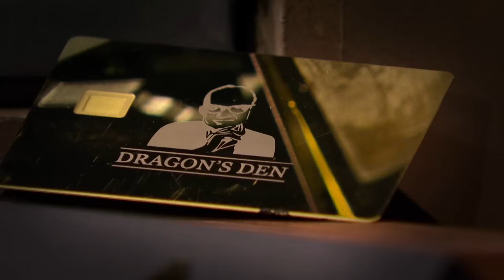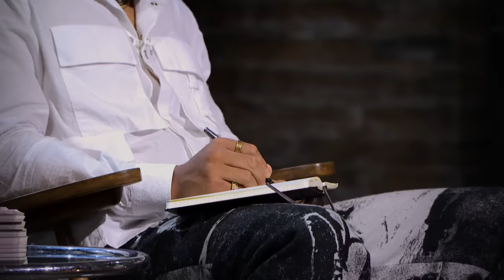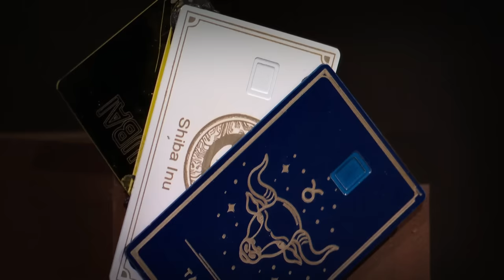This Product Can Be Entirely Personalised | Dragons' Den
Miles is asking £35,000 for 35% of his company 'Haze Card'